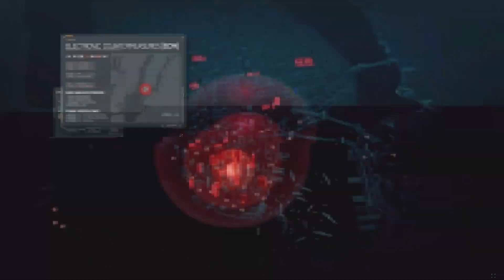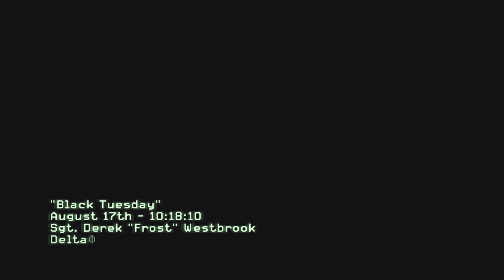Call of duty Modern Warfare 3 part 1 Evloving world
MrSteven156 here and here we go for mw3. Btw this game never got remade, so enjoy.